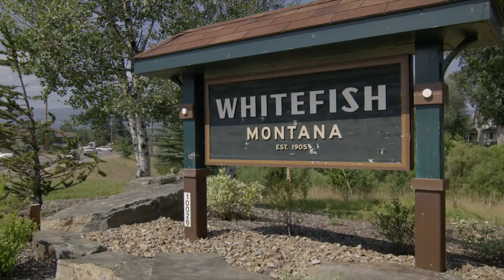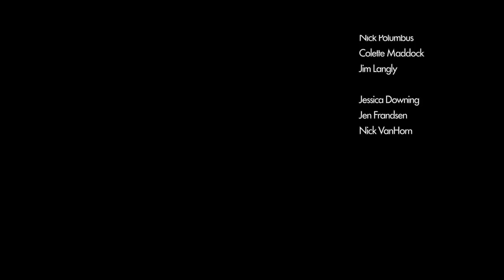Whitefish, MT with Pete Costain // Montana Treasures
Pete Costain has been referred to as the Godfather of Whitefish mountain biking more than a few times. As a long-time local and trailbuilder, he helped scratch in some of the original trails at Spencer mountain before taking his company Terraflow Trail Systems full time in 2009, legitimizing his building and expanding throughout Montana.

About the series: Every mountain bike community has its individuals who are constantly striving to progress the sport. Be it trail building, advocacy, land management or retail, every avenue is an equally important part of creating a thriving movement. Montana Treasures is a series about a few of the many people who embody the state’s greater mountain bike scene through their actions and endeavors.